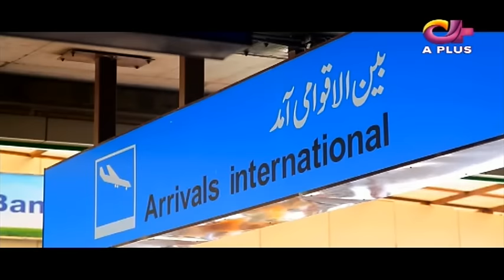Pakistani Drama| Kyunke Ishq Baraye Farokht Nahi - EP 18 | Aplus | Junaid Khan, Moomal | C3N1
Pakistani Drama | Kyunke Ishq Baraye Farokht Nahi - Episode 18 | Aplus Dramas | Junaid Khan, Moomal

Drama Title:
Kyunke Ishq Baraye Farokht Nahi

Director:
Irfan Aslam

Producer:
T.S Media

Cast:
Junaid Khan,
Momal Khalid,
Shehroz Sabzwari,
Ghana Ali,
Tanveer Jamal,
Sohail Hashmi,
Beena Chaudhry,
Maryum Shafi,
Mahnoor Baloch,
Hira Soomro,
Abbas Ashraf